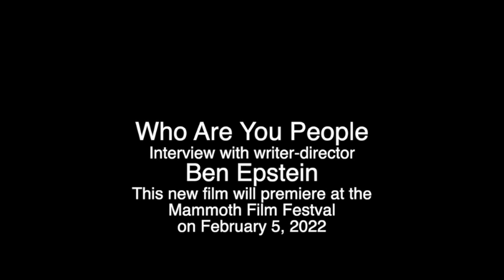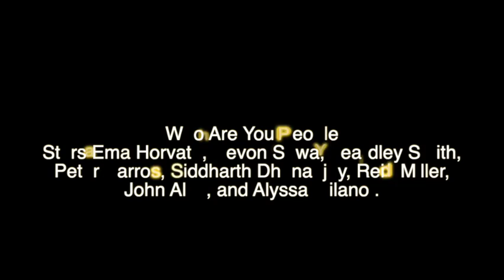Director Ben Epstein Interview for is new film "Who Are You People"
"Who Are You People" After a botched attempt to seduce her English teacher, 16-year-old Alex runs away from boarding school to seek out the biological father her mother always kept hidden and learn the dark secret of her roots.